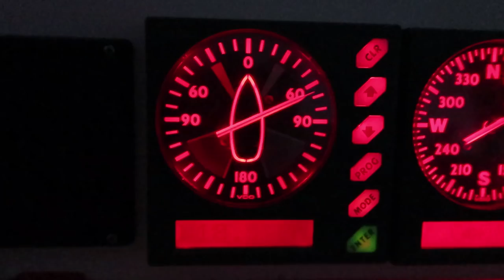Sailing Around The World - Matthew Meets Ragnarok! - Living With The Tide - Ep 30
In this Episode we have cut our sail short and head to Tenerife until the weather calms, Matthew gets very excited when we are met by a viking long ship and you guys finally get Matthews Nacho recipe!

Song Credits -
Intro - Celtic warrior - Damiano Baldoni

If you still want more then you can also check where we are in the world by viewing our inreach via our website. (scroll down on the homepage to inreach)

We hope you will continue to join us on this crazy around the world adventure! and maybe one day our paths will cross and we can say HI!